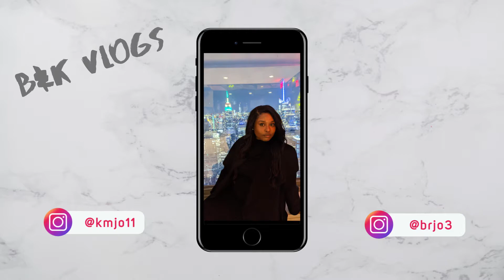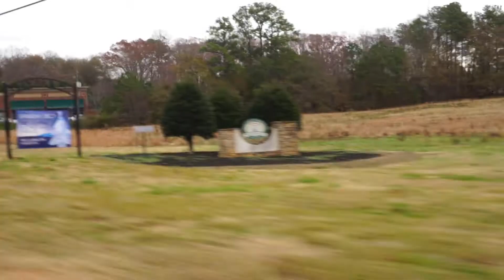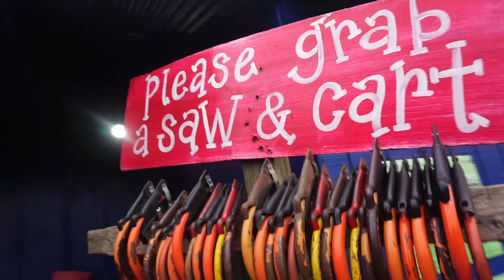THE BEST CHRISTMAS VLOG - How To Pick The BEST XMAS TREE!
Come along with Brandon & Kim as they prepare for the Christmas seaon!

Stay up to date with us on Instagram.
* Him - @brjo3 *
* Her - @kmjo11 *